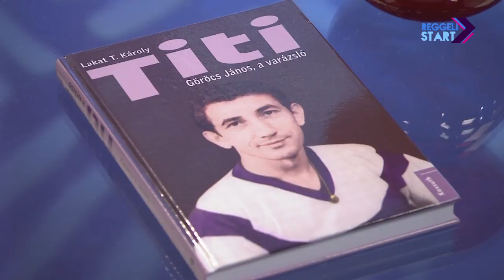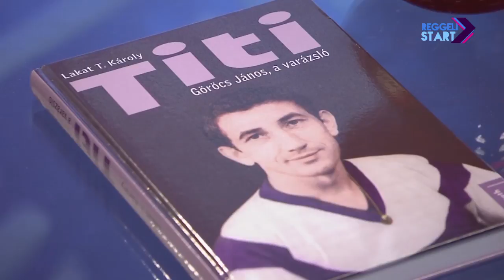DIGI Sport, Reggeli Start - Göröcs János, Dénes Tamás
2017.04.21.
77 éves korában életrajzi könyv jelent meg róla, amely a legendás Titit már a címben varázslónak nevezi - Lakat T. Károly írta meg a 62-szeres válogatott, 15 évig Újpest-labdarúgó Göröcs János személyes történetét, amelyről a főhőssel és a kötet szerkesztőjével, Dénes Tamással beszélgettünk.